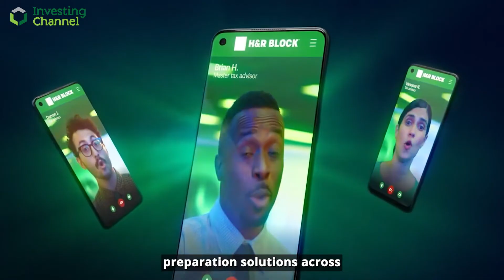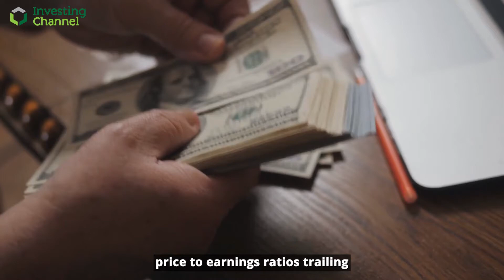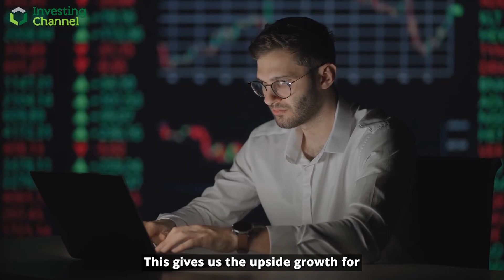As close to a risk free trade as there is in this market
Finding value in the market is almost impossible, however there is one stock taking the eye when looking at our data.